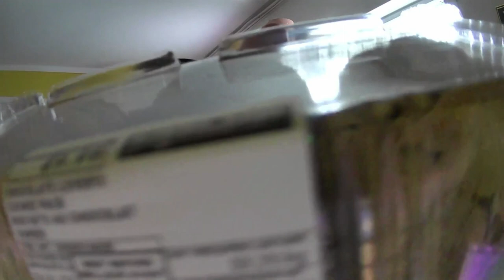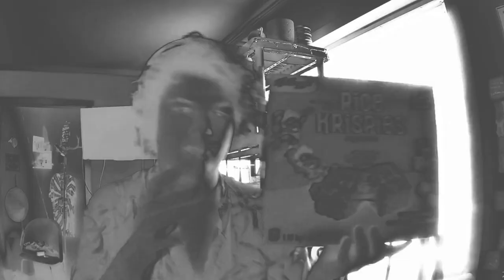Entrepreneurship from Costco!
this is how you buy something and then sell it for more money (entrepreneur actions)